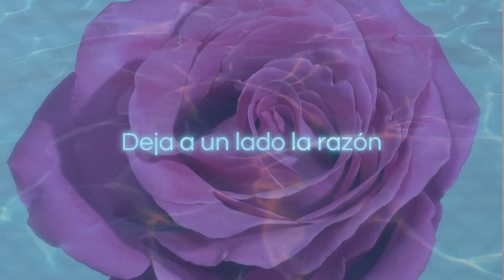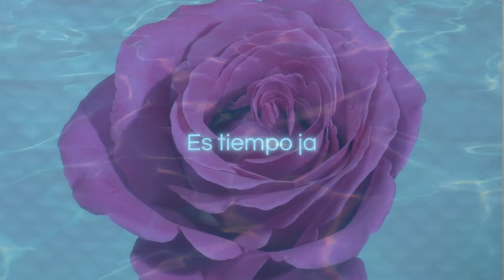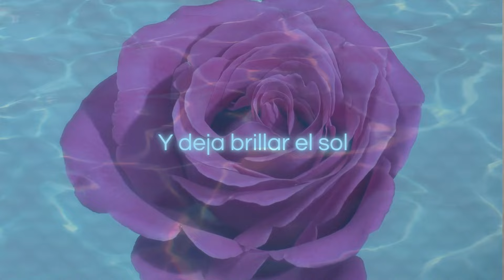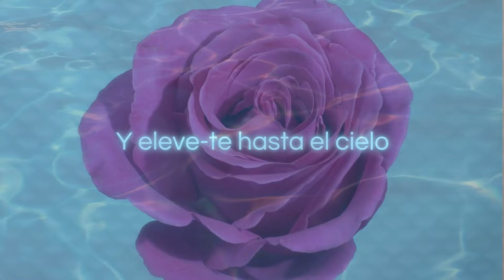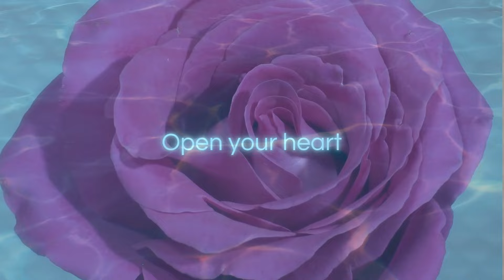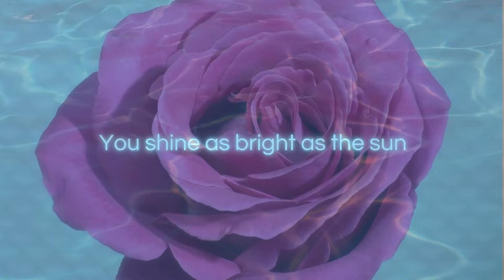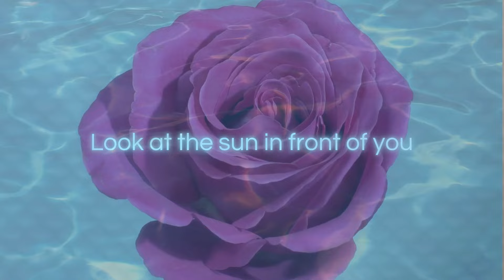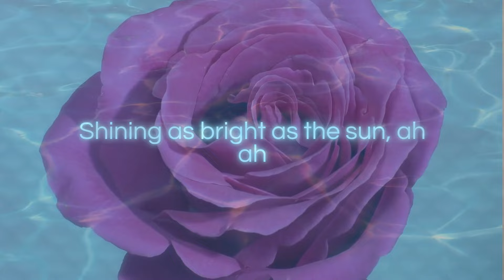Lena Belle - Abrete Corazon (Lyric Video)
Lena Belle sings Abrete Corazon, a well-loved medicine song originally written by Rosa Giove and sung in healing circles around the world. This song is deep medicine for the heart. 🌹

Get 5 Days of High Vibe Music Here free (original songs by Lena Belle, medicine for the soul)

Lyrics:

Abrete corazón, ábrete sentimiento
Ábrete entendimiento
Deja a un lado la razón
Y deja brillar el sol
Escondido en tu interior
Abrete memoria antigua
Escondida en la tierra
En las plantas, bajo el agua, bajo el fuego
Ábrete entendimiento
Escondido en tu interior ah ah
Es tiempo ja
Ja es la hora
Abrete corazón y recuerda
Como l’espiritu cura
Como l’amor sana
Como l’arbol florese y la vida perdura
Ábrete entendimiento
Abre tus alas
Respira profundo
Y eleve-te hasta el cielo
Mira el sol de frente
Confia en ti
Confia en dios
Open your heart
Open your feelings
Open understanding
And leave reason behind
Open to the light inside of you
Shining as bright as the sun, ah ah
Open ancient memory
Hidden within the Earth, within the plants
Below the wáter, below the fire
In your body, ancient memory
Open your heart
Open your feelings
Open understanding
You shine as bright as the sun
Open your heart and remember
How the spirit heals
How love cleanses us
How the tree grows
And life endures
Open your heart
Open your feelings
Open understanding
Open your wings
Breathe deeply
And lift yourself up to the sky
Look at the sun in front of you
Just like the eagles do
Have no fear
Trust, trust in yourself
Trust in God
And trust in life
Open your heart
Open your feelings
Open understanding
Ah ah
Ah ah
Ah ah